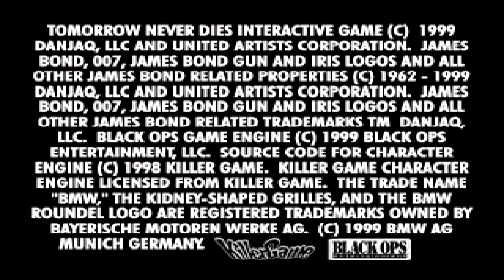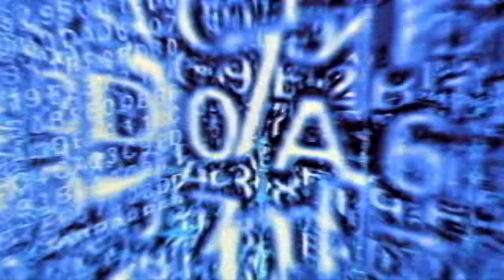Zagrajmy w 007 - Tomorrow Never Dies #1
siemanko w pierwszym odcinku z gry 007 - Tomorrow Never Dies życzę miłego oglądania